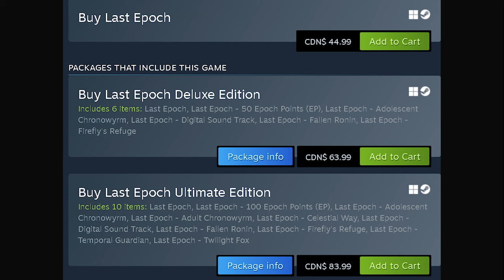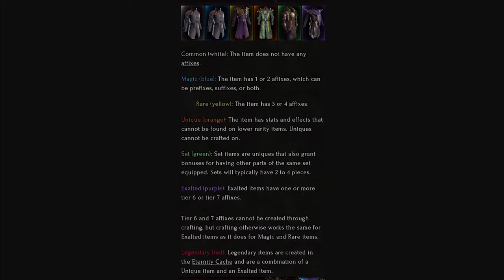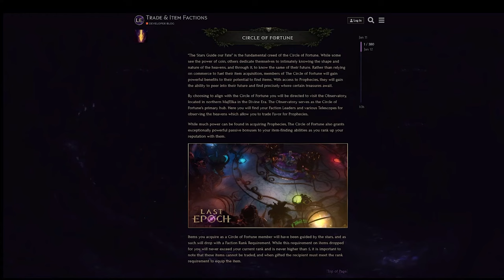Why Last Epoch is the Diablo 4 Killer!